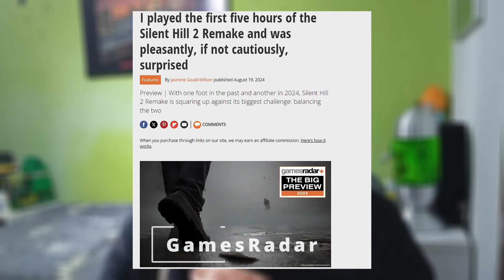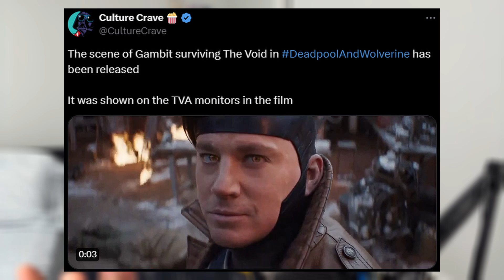GAMBITO CON CHANNING TATUM?, MONSTER HUNTER CAMBIA FÓRMULA, FOAMSTARS GRATIS, REVIEWS DE SH2 Y MÁS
Ryan Reynolds publicó en su twitter una escena peculiar de la película Deadpool vs Wolverine, y parece una buena señal. Square Enix cambiando su idea con Foamstars luego de su pésima venta.  Los journalist ya tienen copias de Silent Hill 2 y está gustando.

Nota: Venezuela necesita más ojos encima. Es una situación crítica y queremos salir de esta pesadilla de gobierno dictador que cometió el peor fraude de la historia en el país. Por favor, pendientes de las redes. No podemos permitir que una dictadura se apiade de todo como lo ha venido haciendo por más de 20 años.

Únete a muestro discord para hablar con nosotros y ver los memazos de Jorge:

Betrayers:
-  Uber Silva @UberSilva
-  Alfredo Perez @Dozervii
- Jorge Nehmer @Jorge.Nehmer
- Jorge Ruiz el mas bello de todos